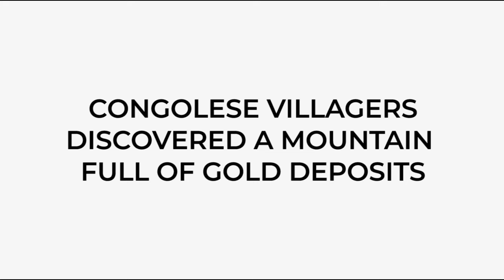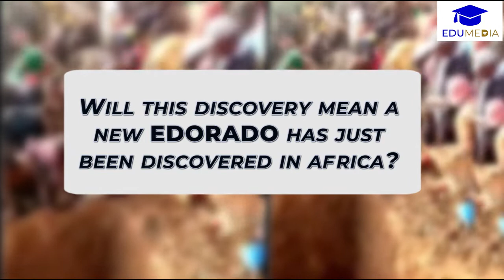Mountain of Gold in Congo DR CONGO ELDORAD?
The Democratic Republic of the Congo is rich in natural resources. It boasts of vast deposits of industrial diamond, cobalt and copper; one of the largest forest reserves in Africa; and about half of the hydroelectric potential of the continent.